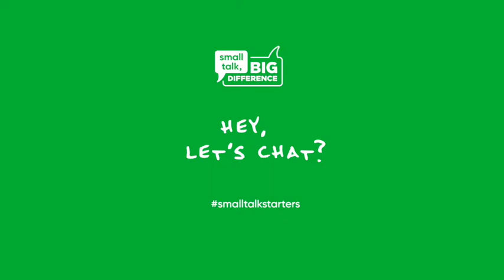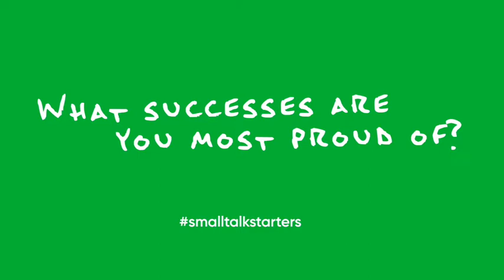Small Talk, Big Difference - Season 2, Episode 2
In this episode, Rockhampton SES Local Controller, Eddie Cowie, reflects on the 2019 bushfires where he helped his community evacuate, while his own farm was engulfed by flames.

Here, Eddie speaks with RFDS Clinical Lead for Outback Mental Health Dr Tim Driscoll about the steps he took to recover after losing almost everything and how a conversation with a mate made the world of difference.